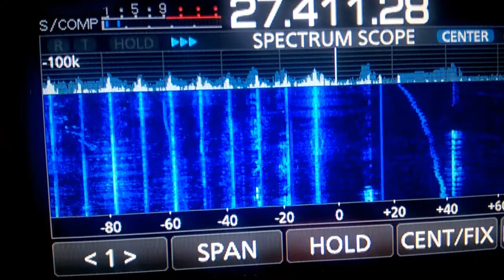HF Ionosondes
A very recent 17 meter to 6 meter HF band opening gave me the chance to use my Icom IC-7300 and it's scope/waterfall. The Icom made it easy to 'see' a wide range of frequencies. This helped to spot stations and other signals on the bands. One of the more interesting visuals are ionosonds that monitor and measure the propagation of the ionosphere. These radar like beacons travel up and down the frequency range, mostly on the HF frequencies. With non-SDR type receivers, these can be heard as blips, chirps or long twitters.
  This cluster was just above the CB band and seemed to be very active here. The steady signals are actual CB channels where the ionosondes 'travel' up or down the band.